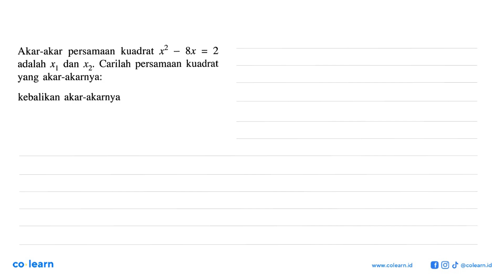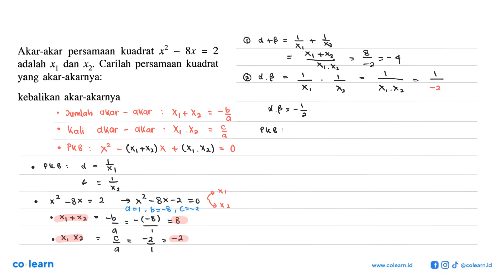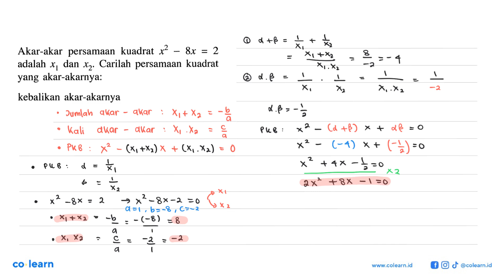Akar-akar persamaan kuadrat x2 8x = 2 adalah Xp dan xz: Carilah persamaan kuadrat yang akar-akar...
Akar-akar  persamaan kuadrat x2 8x = 2 adalah Xp dan xz: Carilah persamaan kuadrat yang akar-akarnya: kebalikan akar-akarnya

00:00 : Bedah Soal
01:00 : Konsep, rumus dan pengertian Akar Persamaan Kuadrat
01:18 : Langkah penyelesaian soal
03:07 : Jawaban akhir
03:37 : Penutup